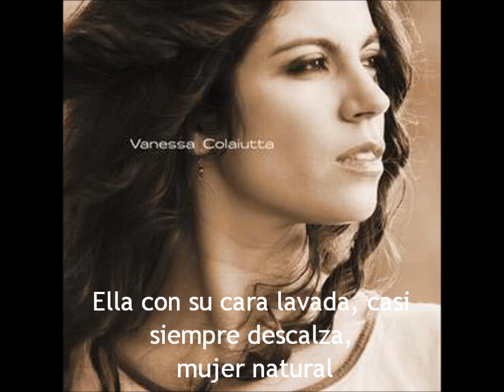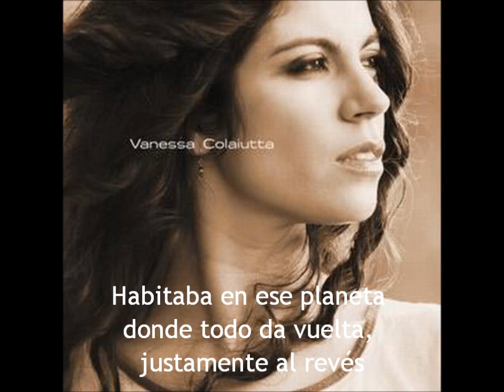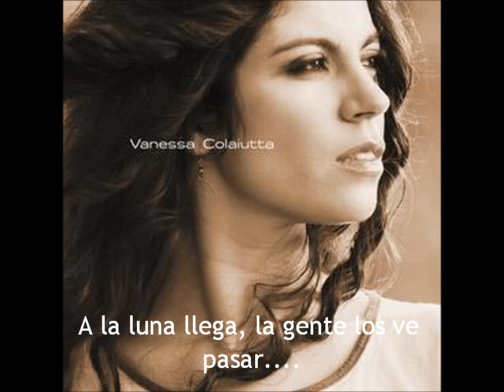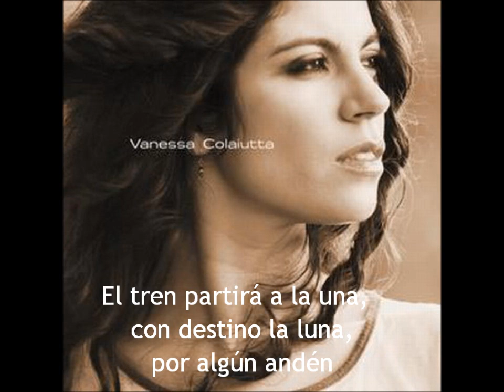Vanessa Colaiutta / A La Luna Llega El Tren (Con Letra)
Una de mis canciones favoritas de Vanessa Colaiutta, espero sea de su agrado. Les dejo mi facebook y mi twitter